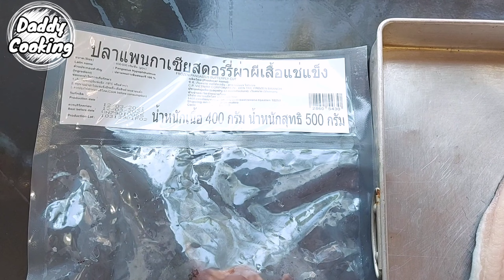Daddy Cooking ปลาดอลลี่นึ่งสมุนไพร วัตถุดิบลับจากแมคโคร เครื่องแน่น หอมสมุนไพร น้ำซุปเด็ด เมนูสุขภาพ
1.พริกแห้งแดง 20 เม็ด
2.ขมิ้น 1 แง่ง
3.รากผักชี 3 ราก
4.หอมแดง 5 หัว
5.กระเทียม 3 กลีบ
6.เกลือ 1/2 ชช.
7.ซีอิ๊วขาว 3 ชต.
8.ผักกาดขาว 1 หัว
9.ต้นหอมหั่น 1 ถ้วย
10.ใบมะกรูด 10 ใบ

พูดคุยร่วมกับ daddy cooking ได้ที่